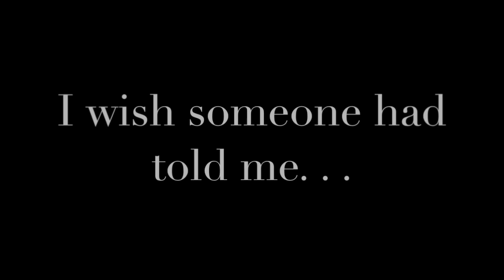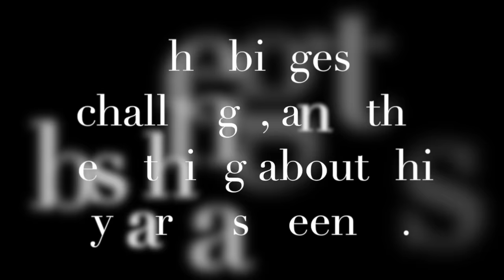Day in the Life: Dental School Year 3 at Tennessee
Stephen Raines, Tennessee ’17, created this winning video about the life of a third-year dental student in ASDA’s 2015 “Day in the Life” video contest.